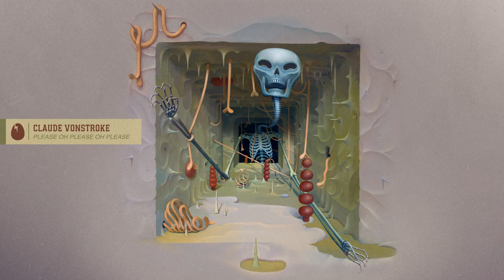Claude VonStroke - Please Oh Please Oh Please [DIRTYBIRD]